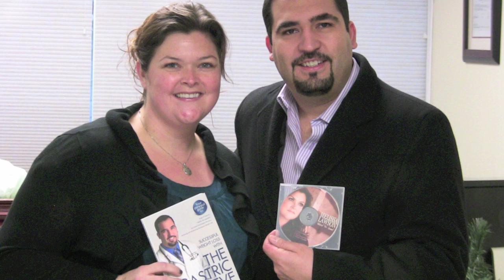Melissa Lawson | Journey: 1 week post-op Gastric Sleeve | VSG | Weight Loss Surgery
Melissa Lawson, winner of Nashville Star TV show in 2008, talks about her experience 1 week post-op Gastric Sleeve (VSG) surgery with Dr. Alvarez in Mexico

If you're struggling with obesity and would like to know more about Gastric Sleeve surgery, or how Dr Alvarez can help you